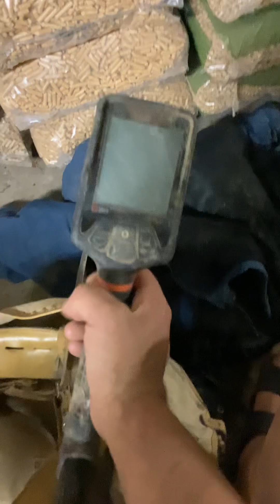Mon équipement de prospection